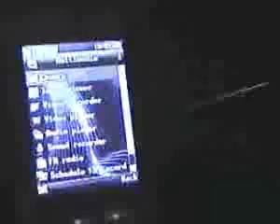ML 101702413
Video Migrado